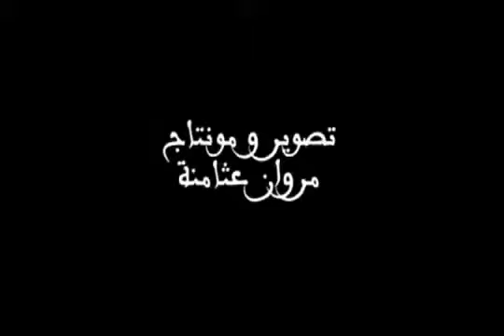Best cop ever !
هذا الرجل يعمل بكل جدّ منذ أن حلّ بمدنين قبل عدّة سنوات، وأذكر أنه أصبح محلّ نكات وسخرية من طرف العديد من الناس هنا في مدنين من جرّاء طريقة عمله المتطورة والمبدعة، فهذا الرجل يعشق مهنته للنخاع، لأنه لم يأتها كمعظم بوليس بن علي هروبا من البطالة أو لتعويض عقدهم النفسية من خلال السلطة أو رغبة في إشباع غريزتهم في الإسترزاق القذر من خلال الرشوة.
هذا الرجل هو أصيل منطقة ريفية نائية من ولاية تطاوين، في طفولته لم يكن له علاقة مباشرة بالسيارات إلا في قليل نادر من المناسبات، ولكنه حلم بأن يكون شرطي مرور.. لا غير.
إذا فهو الرجل المناسب في المكان المناسب A traffic policeman in Medenin - Tunisia